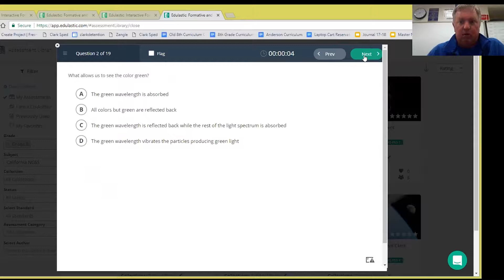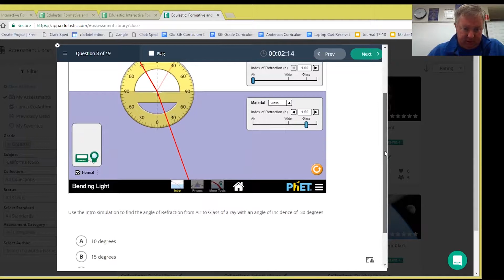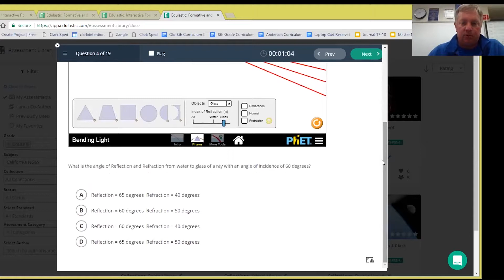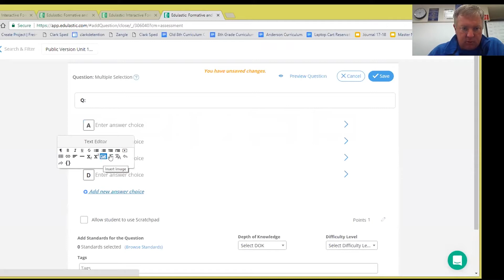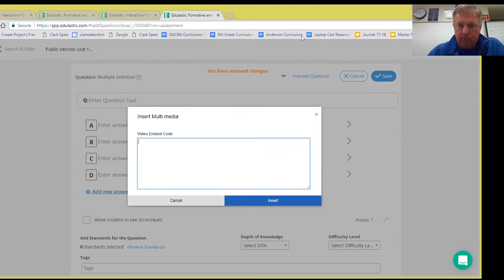Add PhET Simulations to Your Edulastic Formative Assessments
Science teachers can add PhET math and science simulations to Edulastic assessments. Jason Anderson, 8th Grade Science Teacher in Clovis, CA walks through a sample simulation and how to add the simulation to your digital assessment.

to try it for yourself!

to log in or sign up for a free account.